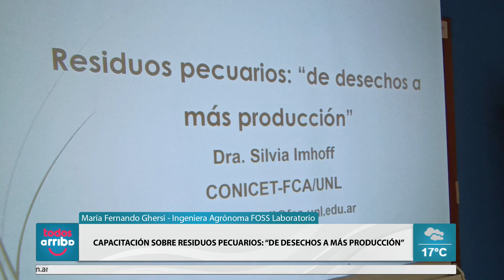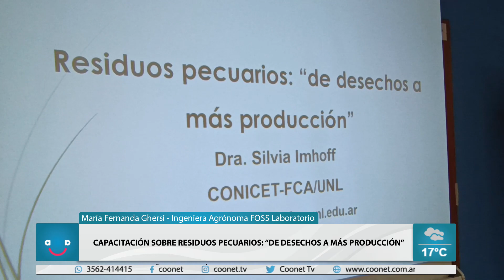Capacitación sobre residuos pecuarios en INTA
Diego Domínguez (@nunobrk) – Móvil de exteriores
María Fernando Ghersi - Ingeniera Agrónoma FOSS Laboratorio
🐄🐄 Capacitación sobre Residuos Pecuarios: “De desechos a más producción”
↘️ En INTA AER Brinkmann
Temas a abordar:
✔️ Muestreo y análisis.
✔️ Uso agronómico, cálculo de dosis y riesgos.
✔️ Legislación vigente.
✔️ Casos prácticos.
📝A cargo de Ing. Agr. María Fernanda Ghersi e Ing. Amb. María Clara Bregant de FOSS Laboratorios e Ing. Agr. Silvia Imhoff de UNL.
Costo de inscripción: 15.000$
Se entregan certificados y acredita BPAs